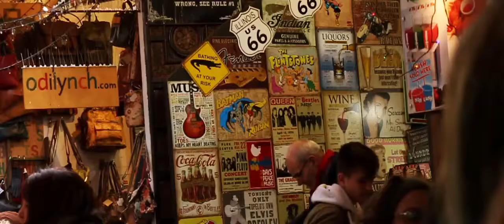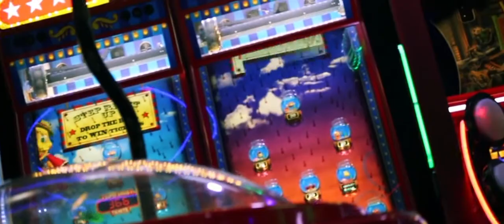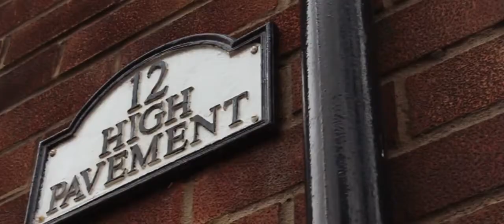JOURNEY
A collection of footage from my travels so far this year.
Looking forward to the adventures to come in the rest of 2017.